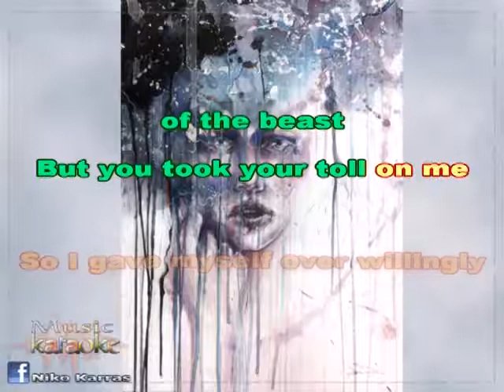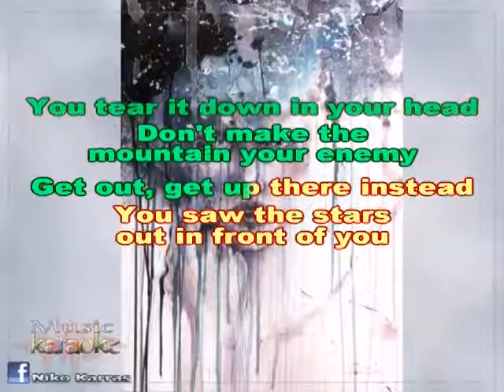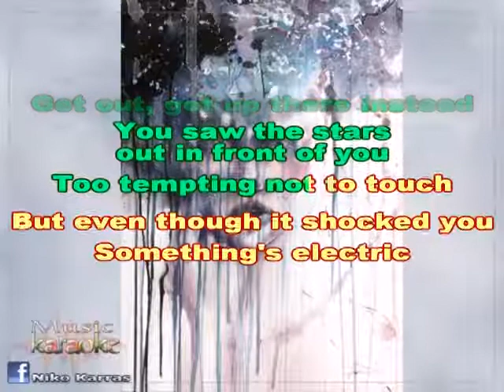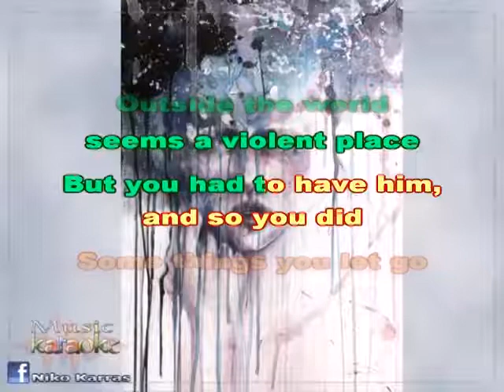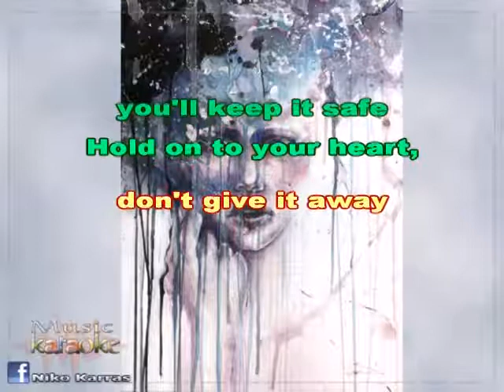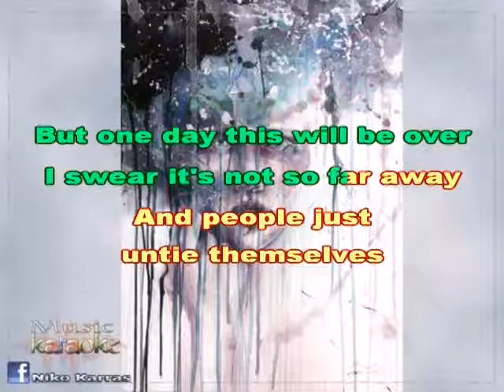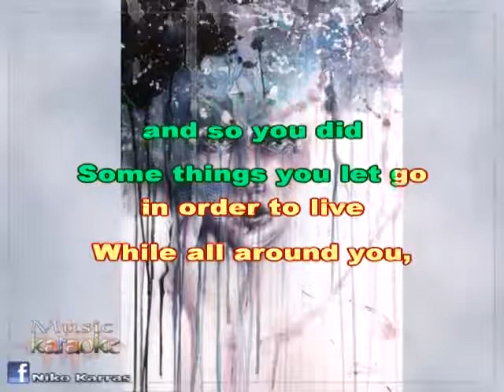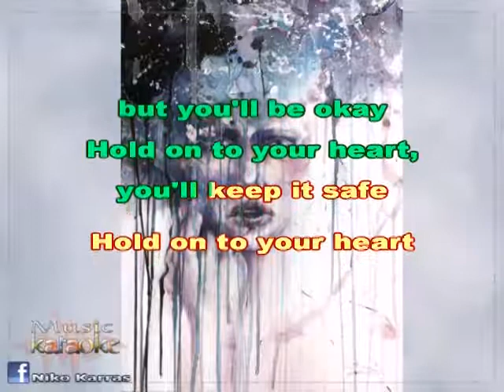FLORENCE + THE MACHINE - VARIOUS STORMS & SAINTS karaoke